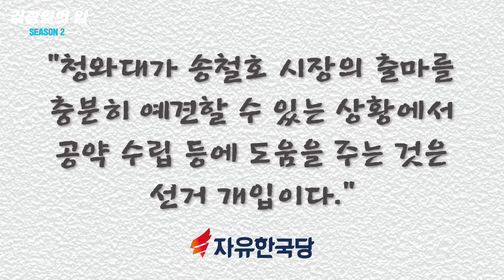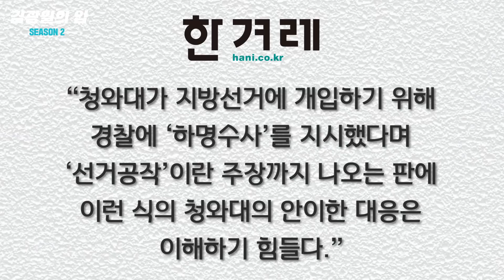[김광일의 입] 전 국민을 웃긴 청와대 해명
오늘 아침 한겨레 신문 사설은 이런 제목으로 꾸짖었다. ‘청와대의 어설픈 해명, 하명수사 의혹 더 키웠다.’ 내용은 이렇다. “과연 청와대가 이 사안의 엄중함을 제대로 알고 조사를 한 것인지조차 의심스러울 정도다.” “청와대의 해명은 의혹을 씻기엔 한참이나 부족했다. 청와대가 지방선거에 개입하기 위해 경찰에 ‘하명수사’를 지시했다며 ‘선거공작’이란 주장까지 나오는 판에 이런 식의 청와대의 안이한 대응은 이해하기 힘들다.” 조선일보는 팔면봉에서 한마디로 본질을 꼬집었다. “하루도 못 가서 뒤집히는 청와대의 ‘선거 개입 의혹 해명’…당사자들이 제 살길 찾는 걸 어떻게 막겠나.”